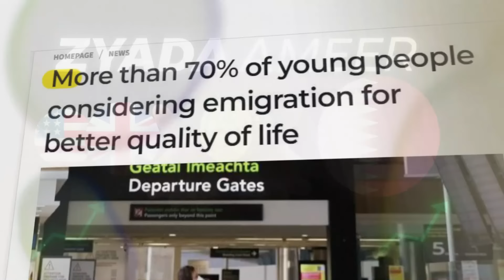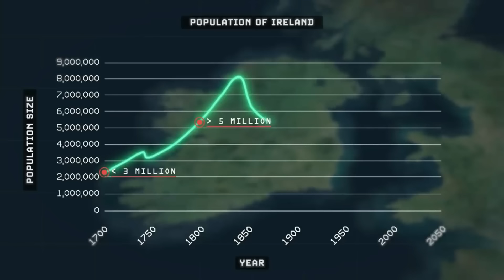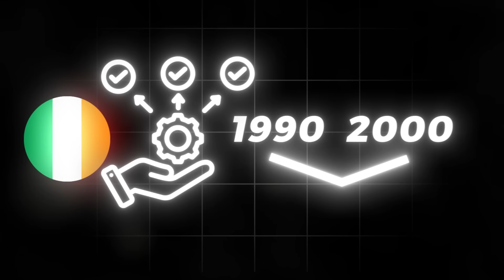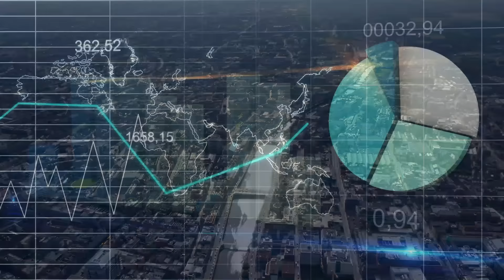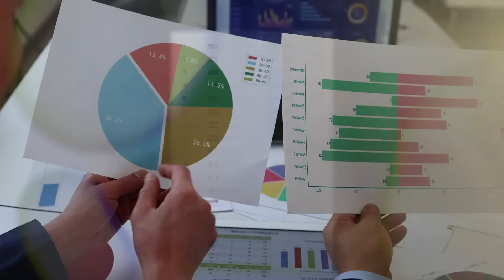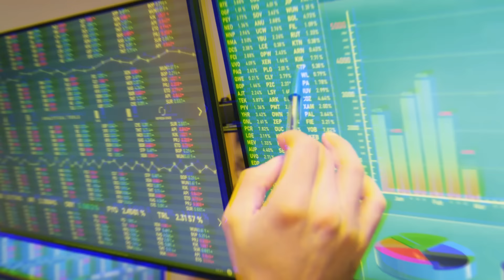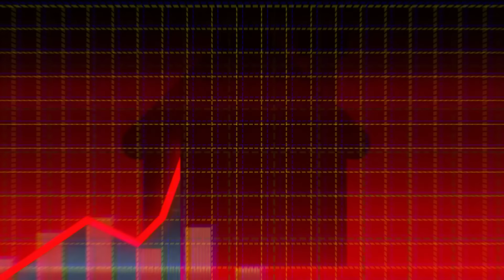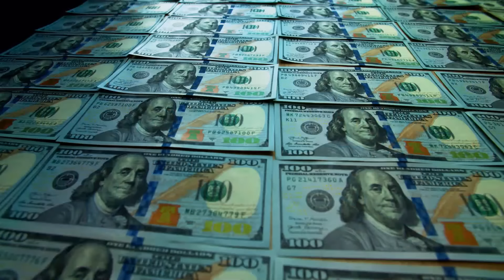Why People Are Leaving World's Richest Country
People are leaving World's Richest country. Ireland is facing very similar issues like Canada and Australia. Ireland which is the richest country of Europe with very low tax rates is now facing a severe housing crisis and rising unemployment rate.
Ireland is a small island in Europe, known for its green fields and friendly people. It has lots of rain, which helps make the land so green. The country has a rich history with ancient castles and ruins scattered across the landscape. People in Ireland love music, dancing, and storytelling. They also have their own language called Irish Gaelic, but most people speak English. Ireland's economy is strong, with industries like technology, agriculture, and tourism playing big roles. Famous Irish exports include Guinness beer and Irish whiskey. Overall, Ireland is a beautiful country with a rich culture and growing economy.